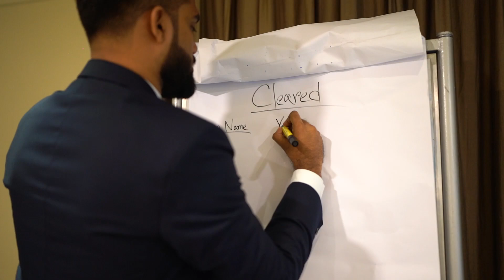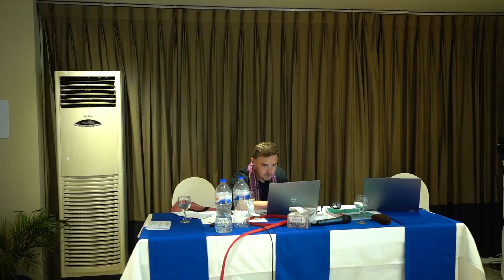Annual Conference GSL Education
Cinematographer: Md. Rajib Khan
Directed by Jubair Bin Iqbal